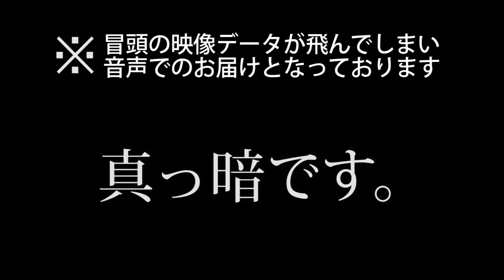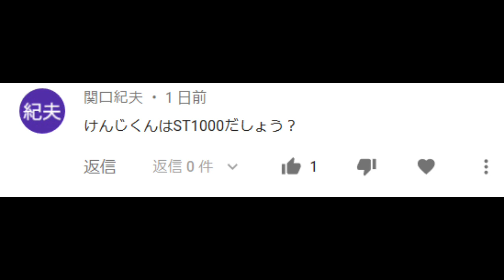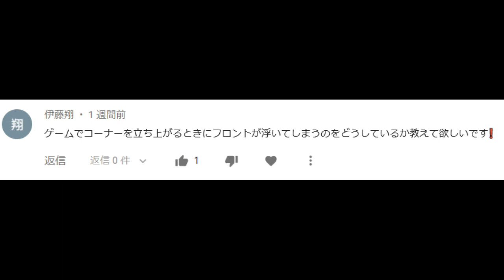【質問回答】ど派手に坂を駆け下りたら飛んだｗｗｗ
今回の動画はかの有名な、ラグナセカのコークスクリュウを最速で駆け下りたい動画ですｗ

質問回答は3:56～となっております！

 「サーキットで非日常体験を！」

(編集：ボンジョルノ・ケンジ)

場所：じの部屋

Twitterリプや動画コメント欄で質問&リクエスト募集中！動画参加をお待ちしております！

↓SNSはこちら↓(フォローした方が絶対動画を面白く見られると思うな～・∑・)